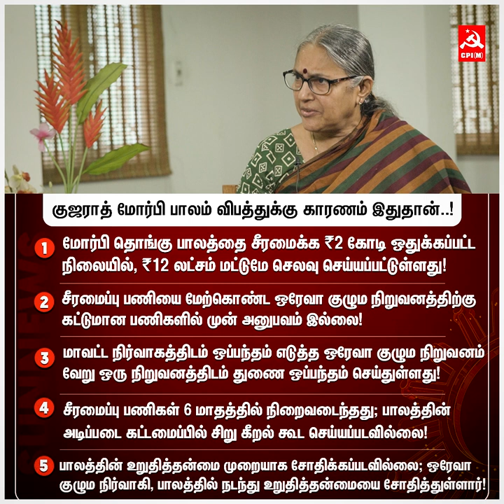அறுந்து தொங்கும் குஜராத் மாடல்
குஜராத் மாடல் என்பது ஊழல், தனியார்மயம், தகுதியற்றவர்களுக்கு ஒப்பந்தம் கொடுப்பது